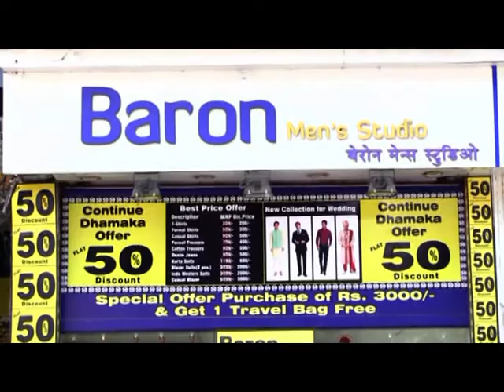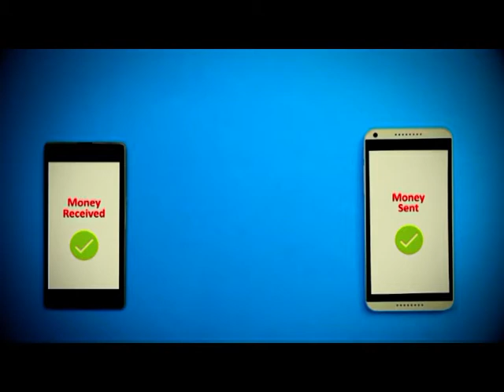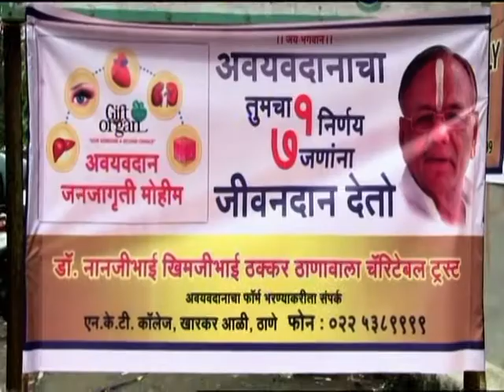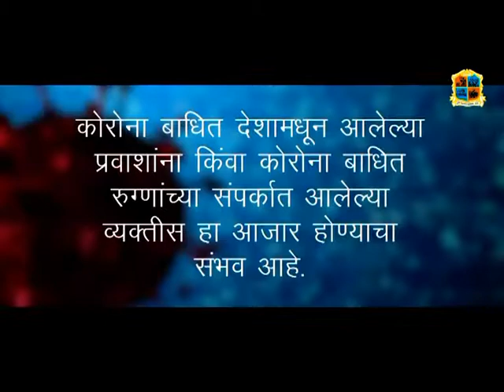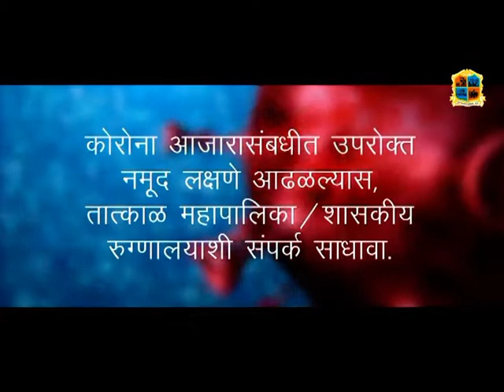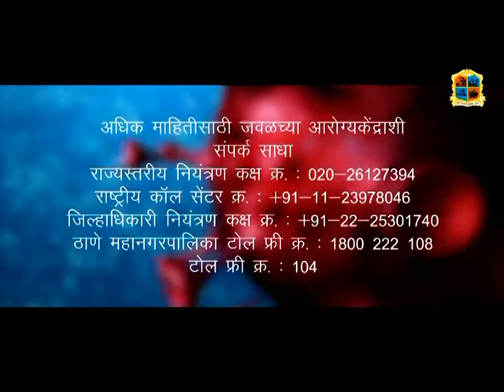Thane Vartaman 28 April 2020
श्री.नंदकुमार हरम
संचालक :-  Nirmit Edusole